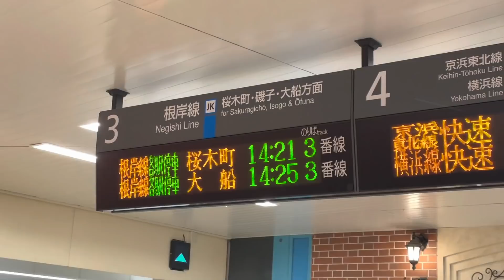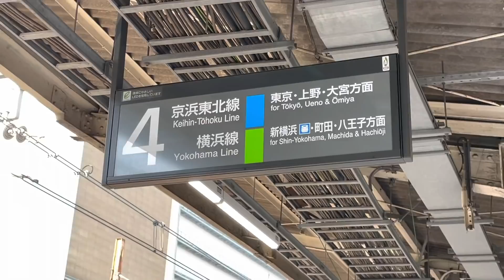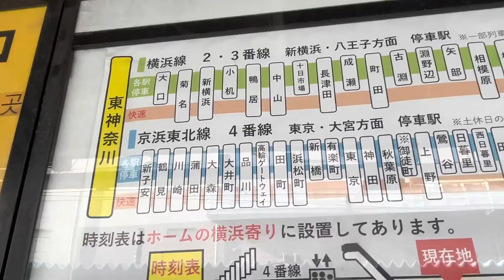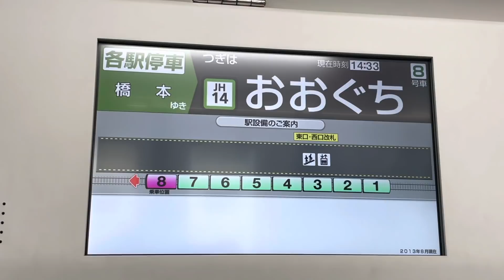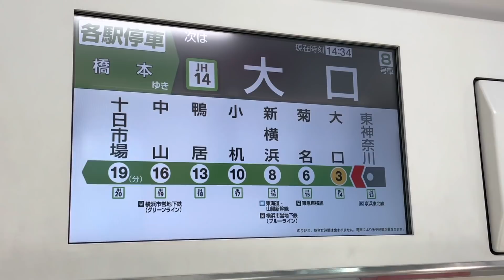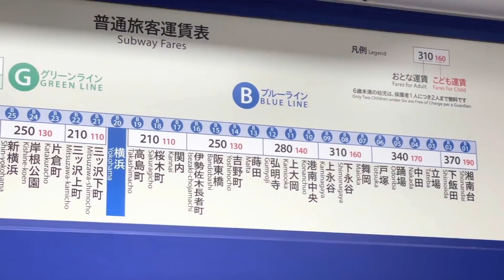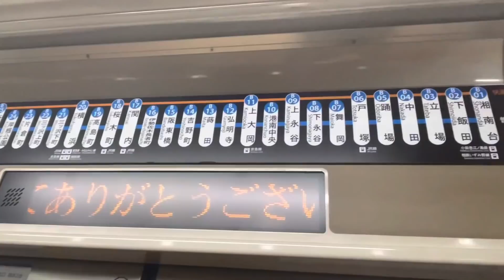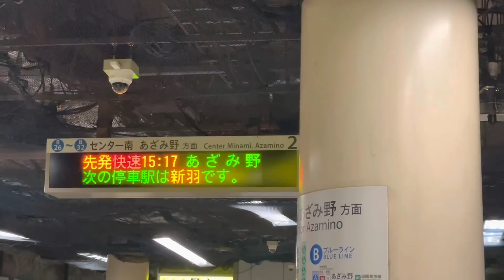【えっ】同じ距離なのに、所要時間が全然違う！！一体なぜ？？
この菊名→新横浜のルートをどれだけ間違えたか、、、